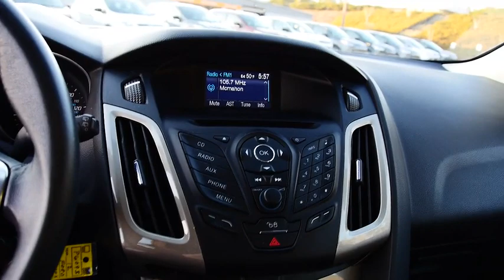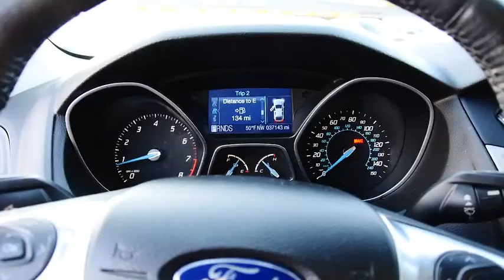2012 Ford Focus Woodstock Canton Marietta Kennesaw Jasper GA P6093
2012 Ford Focus

Calling all enthusiasts for this dominant and dynamic 2012 Ford Focus SEL, CD/MP3 PLAYER. Savor buttery smooth shifting from the Automatic transmission paired with this high output Gas I4 2.0L/121 engine. Delivering a breathtaking amount of torque, this vehicle is waiting for a commanding driver! It's outfitted with the following options: Leather-wrapped steering wheel, Tilt/telescopic steering column, Anti-lock brakes (ABS), Metallic interior trim finish -inc: door pulls, register surround, Rear window defroster, Front wheel drive, Independent control blade rear suspension, Front/rear side curtain airbags, Pwr door locks, Driver left foot rest. Pick up your friends and hit the road in this spirited and whimsical Focus.Come in for a quick visit at Cherokee Ford, 195 Woodstock Parkway, Woodstock, GA 30188 to claim your Ford Focus!